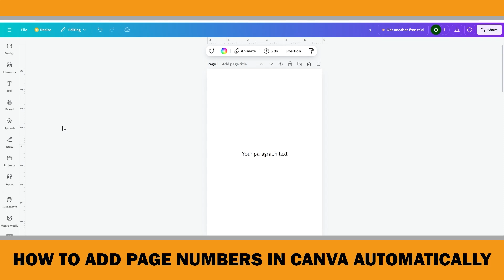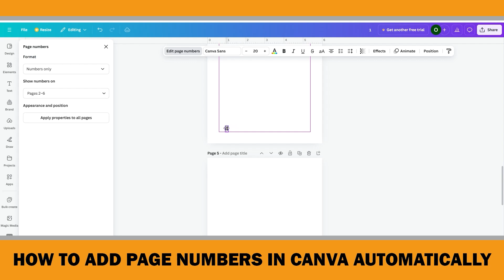How to Add Page Numbers in Canva Slide Presantation Automatically [ CANVA Tutorial UPDATE 2024 ]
I have an exciting update for all Canva lovers out there. If you've ever struggled with manually adding page numbers to your Canva Document , Slide , Presentation , PPT —especially for projects with tons of pages —Canva just made your life way easier! now, with just a few clicks, it is possible to add page numbers in Canva Document Automatically !!!

If you want to make money online by self-publishing no content and low contents KDP books ( journals, notebooks, log books etc. ) on Amazon  and create passive income from scratch, make sure to subscribe to my channel right now.